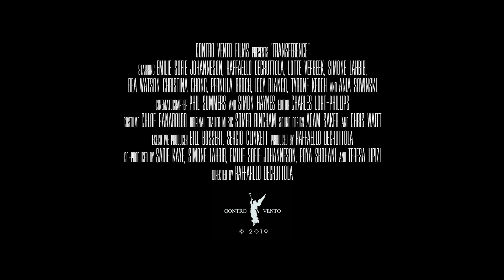TRANSFERENCE Official Trailer 2020 Lotte Verbeek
TRANSFERENCE: A BIPOLAR LOVE STORY stars Raffaello Degruttola, Lotte Verbeek, Simone Lahbib, Ania Sowinski, Christina Chong & Emilie Sofie Johannsen. TRANSFERENCE tells the story of Katerina, a Norwegian nurse working in London, who falls in love with Anglo-Italian nurse Nic who is keeping a secret that could jeopardise their passionate, secret love affair.

Touching on themes of emotional isolation, denial, cultural displacement and mental illness, TRANSFERENCE is a story of love, regret and eventual discovery and hope.

Featuring a talented cast of veteran European actors: Raffaello Degruttola ('Saving Private Ryan’, ‘Rush’’The Hustle') Silver Leopard award-winning Lotte Verbeek (‘Outlander’, 'The Blacklist)', Simone Lahbib ('Da Vinci's Demons', 'Philomena'), Ania Sowinski ('Men in Black: International', 'Eddie the Eagle'), Christina Chong ('Johnny English Reborn', 'Line of Duty') along with stand-out newcomer Emilie Sofie Johannsen.

TRANSFERENCE presents an engaging, heartfelt and compelling love story that addresses issues that many people are struggling with today.